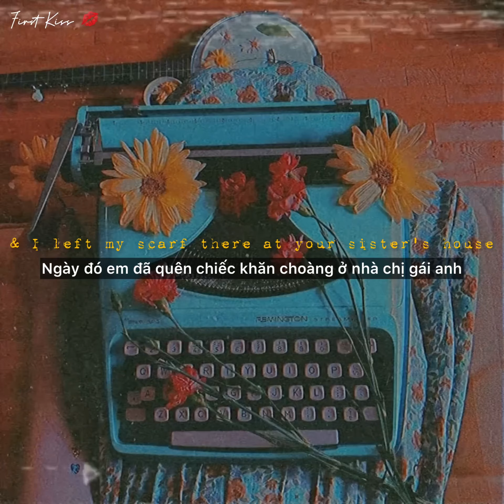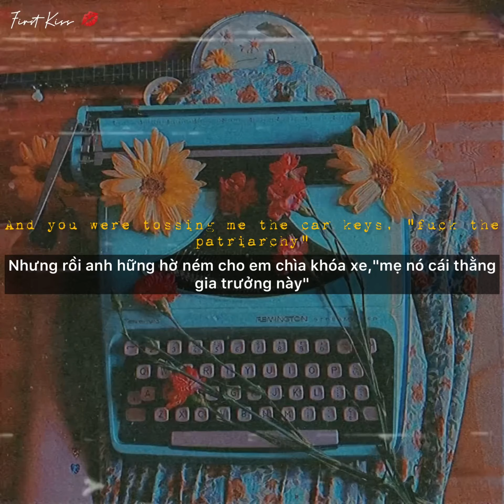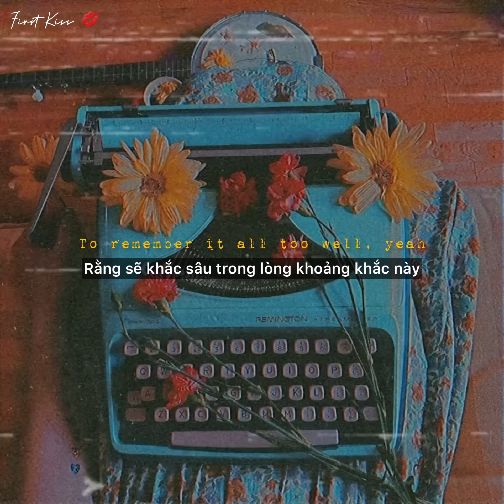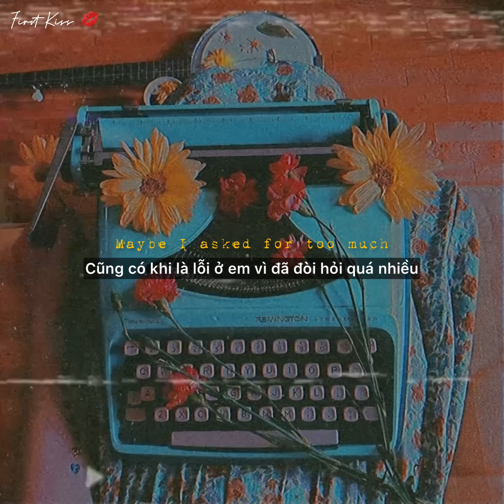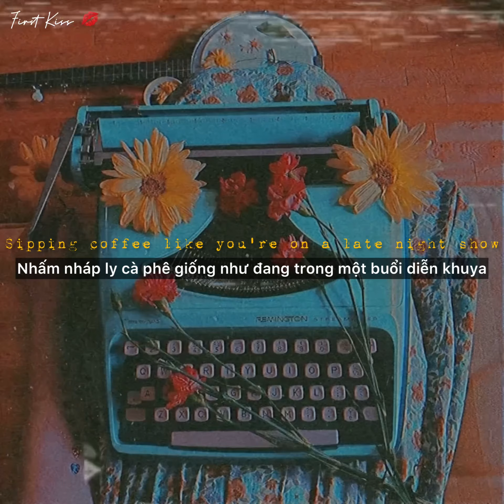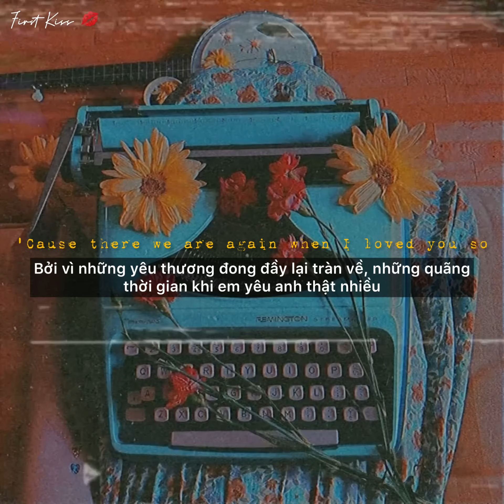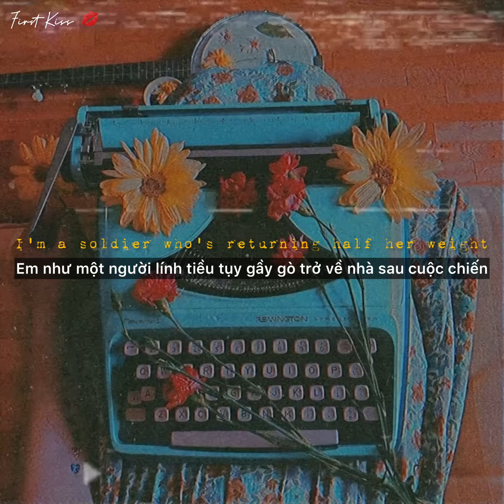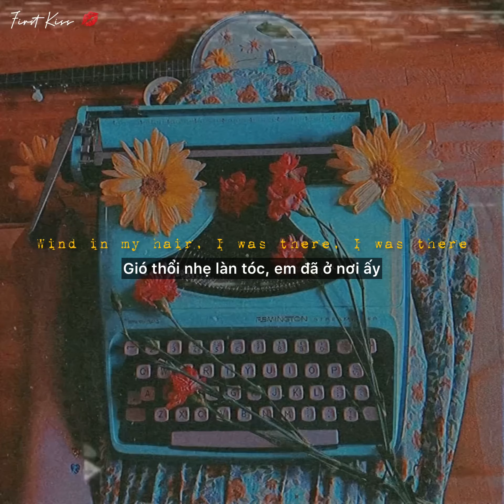「Lyrics+Vietsub」 All Too Well - Taylor Swift (4K) (10 Minute Version) (Taylor's Version) 🧣🍂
•Artist(s): Taylor Swift
•Song♪: All Too Well
•Songwriter(s): Liz Rose & Taylor Swift
•Album: Red (Taylor's Version)
•Released: November 12, 2021

ヾ(⌐■_■)ノ♪ヾ(⌐■_■)ノ♪ヾ(⌐■_■)ノ♪ヾ(⌐■_■)ノ♪

Chúc bạn xem vui vẻ😆
ヾ(⌐■_■)ノ♪ヾ(⌐■_■)ノ♪ヾ(⌐■_■)ノ♪
Hãy bình luận một cách có văn hóa

  Wish you watch it happily😆
  ヾ (⌐ ■ _ ■) ノ ♪ ヾ (⌐ ■ _ ■) ノ ♪ ヾ (⌐ ■ _ ■) ノ ♪
Please comment culturally

༄༂GAME HARBOR: Đây là kênh dành cho riêng mình, chủ yếu về game, vlog, fun clip,...

•Chapters:
00:00 "Love is so short, forgetting is so long"
00:44 An upstate escape
01:50 The first crack of the glass
03:08 Are you real
04:04 The breaking point
06:00 The reeling
06:21 The remembering
07:21 Thirteen years gone